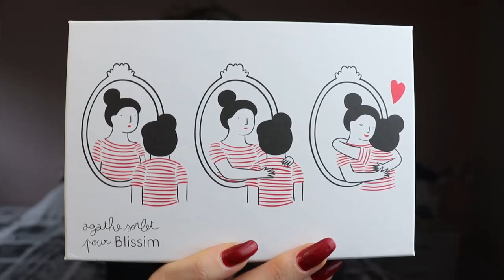BLISSIM FÉVRIER 2021❤ : PREMIER REGARD 👀 !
✨ Hey ! On se retrouve pour la présentation de la blissim février 2021 : premier regard!

☆ Liens en rapport avec la vidéo :

N'oubliez pas qu'avec WONDERFAMILY vous disposez d'une réduction.

🌸 MY LITTLE BOX 3€ de réduction avec le code FRIEND821679

🌸 GLOWRIA / ex BEAUTIFULBOX -3€ sur ta première box avec le code FRIEND156608

🌸 LUXEOL : -20% sur le site luxeol.com avec le code WONDERFAMILY

🌸 ANACA 3 : -20% sur leur site avec le code WONDERFAMILY

🌸 IGRAAL Gagnez de l'argent sur vos achats en ligne, 3€ offerts en vous inscrivant

☆ Si tu es curieux(se) :Je m’appelle Marina, j’ai 31 ans et deux petites filles, Mila et Lésia, qui ont 3 ans et 1an.+ Je fais 1m62, si ça peut vous aider par rapport aux vidéos haul vêtements.